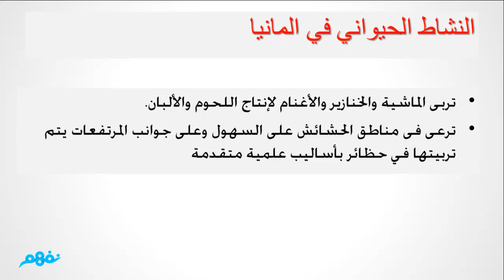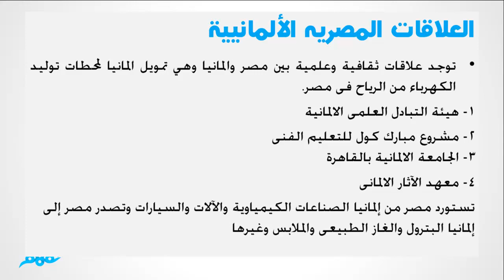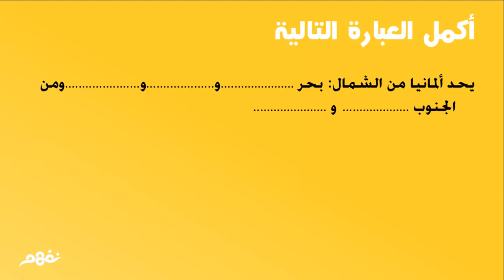جمهورية المانيا - دراسات - للصف الثالث الإعدادي - موقع نفهم